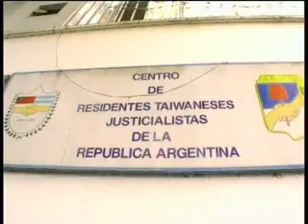Semanario Episodio2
Programa remake de Semanario Insolito
Emitido por AMERICA